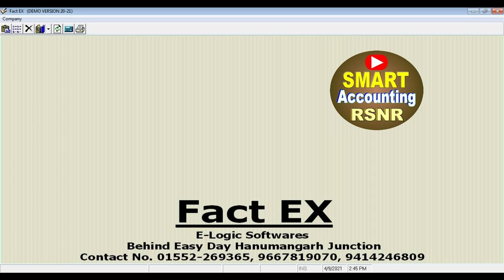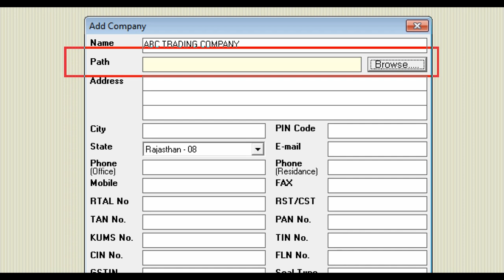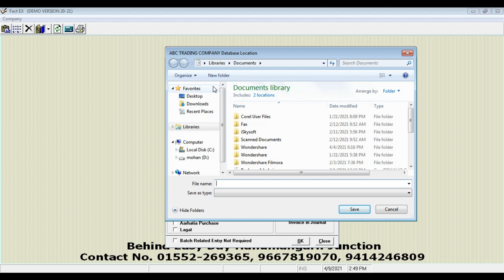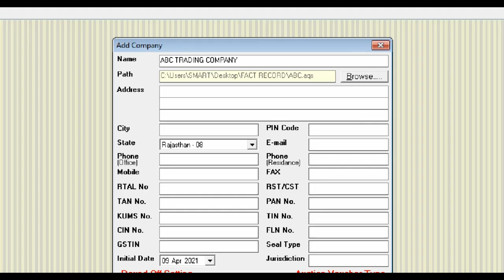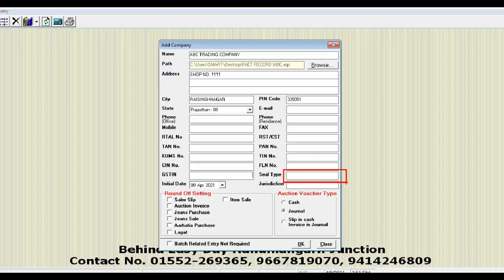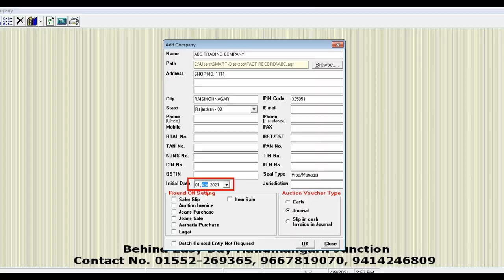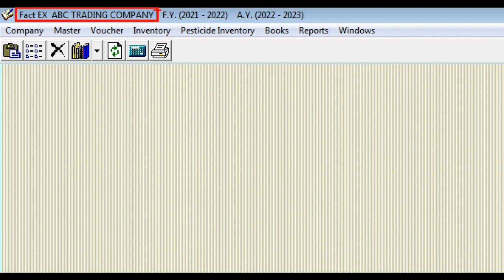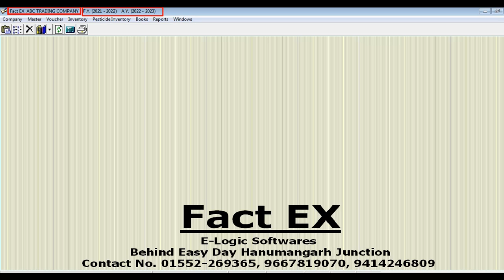Fact-EX Accounting Software| Grain Merchant and Commission Agent Accounts Work in Fact-Ex Software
Journal Voucher Entry in Tally Prime Part -2nd